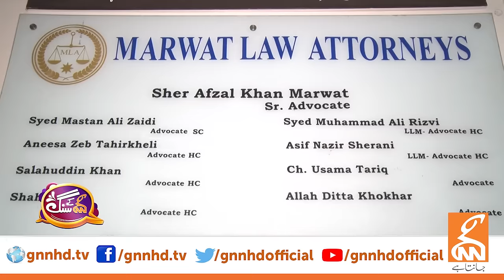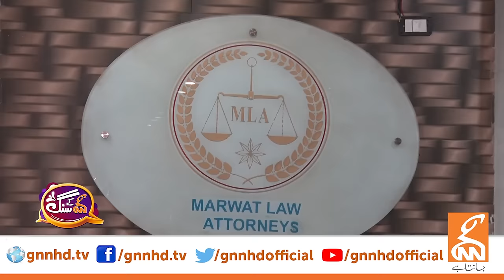Exclusive Interview with Sher Afzal Marwat | GNN Kay Sang | Mohsin Bhatti | 17 DEC 2023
GNN continues to perform its journalistic duty with highest moral and ethical standards.

GNN honors the frontline heroes fighting the global pandemic of COVID19. Globally and in Pakistan, doctors, nurses, paramedical staff, rangers, army veterans and law enforcement authorities are doing everything that they can to contain this situation.

We urge the nation to practice social distancing rules to stop the spread and flatten the curve. Wash your Hands frequently with soap and water or use alcohol-based hand sanitizer. We are all in this together and we will get through it together.